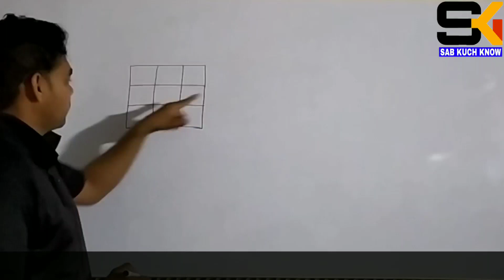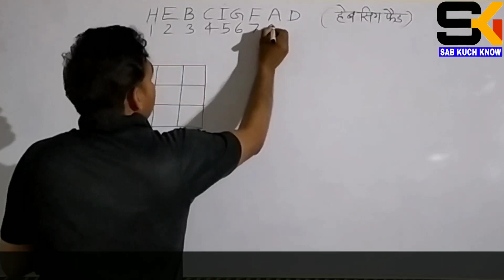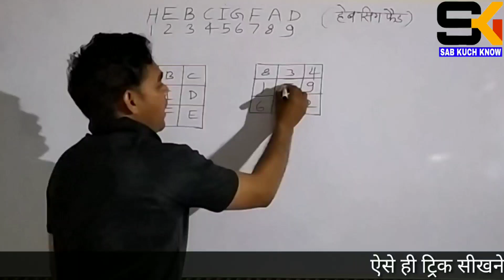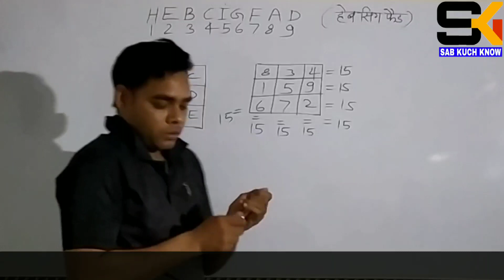math tricks|| Reasoning tricks in hindi || missing numbers|| सुडोकू|| 3×3 square||all ssc bank exams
About me:
I am sarful sir from B.G.D.College. i want every student do progress in math subject that is my aim, i want to say that math is very easy subject and i shall try to teach to all students with easy method.
Content cover :

आप लोग इस वीडियो में 3×3 वर्ग में अंकों को आसानी से भरने का फार्मूला ट्रिक सीखेंगे।

reasoning trick
reasoning tricks
Math tricks
math tricks
math tricks in hindi
maths trick
maths tricks
reasoning math
reasoning maths
math ka magic
magic math
mathematics tricks
mathematics trick
mathematic tricks
missing numbers
सुडोकू
3×3 square
Bank, ssc, तथा सभी exams  के लिए important trick
HEB CIG FAD  फार्मूला से आसानी से हल करें।
सुडोकू हल करने का जबरदस्त तरीका
Find missing numbers in hindi
Railway group D Requirement,
Group D requurmenr
Railway group D bharti
Railway exam
ssc,bank,CPO,chsl,mts,bdo, up police,cgl
shortcut tricks to find missing numbers
math magic
math short tricks
math sudoku
find missing numbers